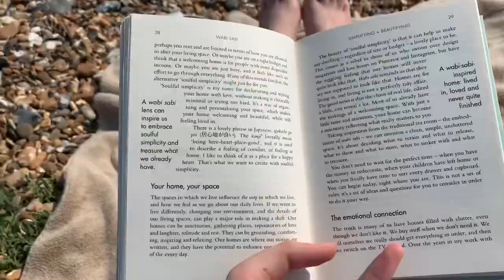JUST IRAQIS ON BRIGHTON BEACH | Trying Persian food & aesthetic cute vlog :)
If you enjoyed the video remember to ʟɪᴋᴇ & sᴜʙ :)❤️